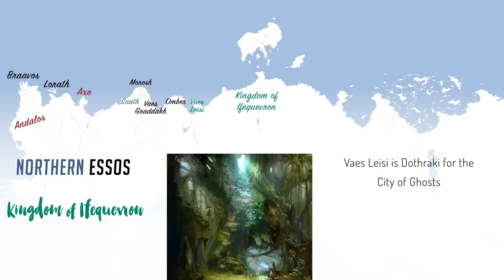Northern Essos - Map Detailed (Game of Thrones)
The map of Northern Essos explained from
Game of Thrones / A Song of Ice and Fire